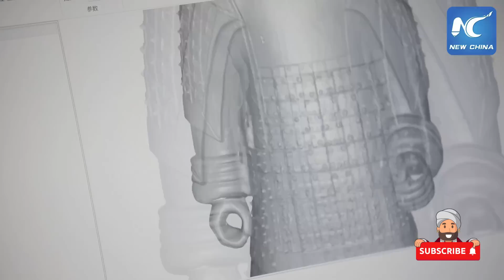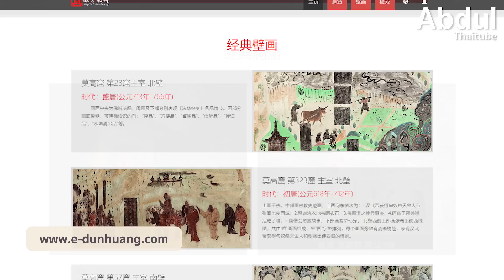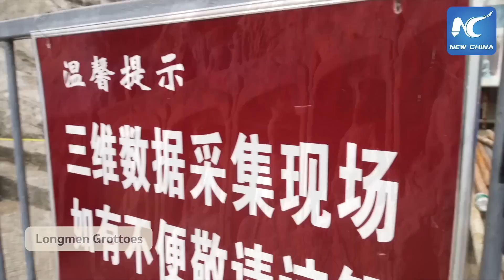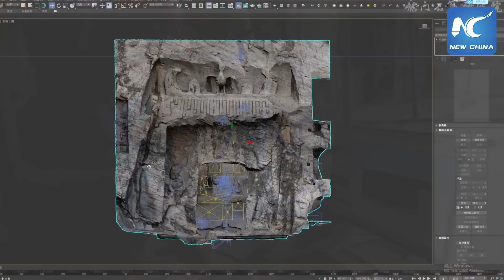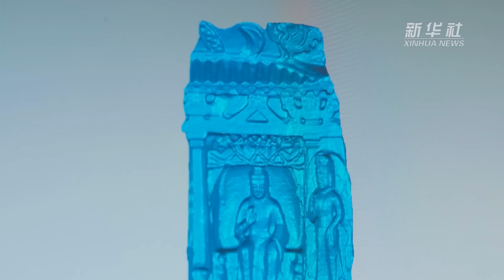6 เทคโนโลยีดิจิทัลชุบชีวิตโบราณสถานจีน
ทุกวันนี้ดินแดนที่เป็นต้นกำเนิดอารยธรรมอันยิ่งใหญ่ อย่างประเทศจีน ยังคงมีคนรุ่นใหม่ทำหน้าที่สืบค้นร่องรอยแห่งประวัติศาสตร์ เพื่อถ่ายทอดเรื่องราวในอดีตให้เราได้รับรู้เสมอมา และยิ่งในยุคดิจิตอลอย่างทุกวันนี้ อุปกรณ์และเทคโนโลยีใหม่ ๆ ล้วนมีบทบาทสำคัญที่จะช่วยฉายภาพให้เราได้รู้จักและเข้าใจบรรพบุรุษได้อย่างถูกต้อง แม่นยำและแจ่มชัดมากยิ่งขึ้น

AbdulThaiTube ขออาสาพาเพื่อน ๆ ไปศึกษาถึงประโยชน์จากการประยุกต์เอาเครื่องมือสมัยใหม่มาใช้ทำความเข้าใจและสื่อสารถึงเรื่องราวในอดีต กับ 6 เทคโนโลยีดิจิทัลชุบชีวิตโบราณสถานจีน กันครับ

*ขอขอบคุณภาพและวีดีโอประกอบเรื่อง จากสำนักข่าวซินหัว ด้วยครับ

00:00 6 เทคโนโลยีดิจิทัลชุบชีวิตโบราณสถานจีน
00:49 1.หุ่นยนต์อนุรักษ์โบราณวัตถุซีอัน
01:48 2.เทคนิคเกมสร้างห้องสมุดดิจิทัล “ถ้ำโม่เกา”
02:59 3.เทคโนโลยี 3 มิติ คืนชีพพระพุทธรูป ถ้ำหลงเหมิน
04:31 4.จำลองภาพวัดเก่าแก่ เมืองโบราณเป่ยถิง
05:24 5.พิมพ์ภาพสามมิติจำลองถ้ำอวิ๋นกัง
06:31 6.Animation สร้างจากภาพเขียนสีถ้ำอวี๋หลิน